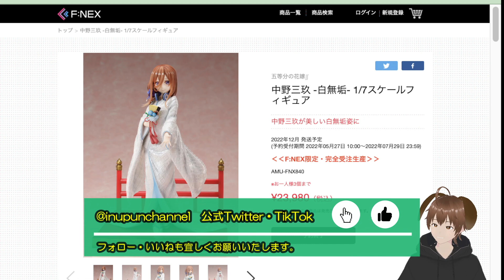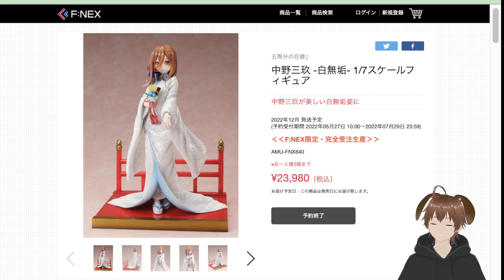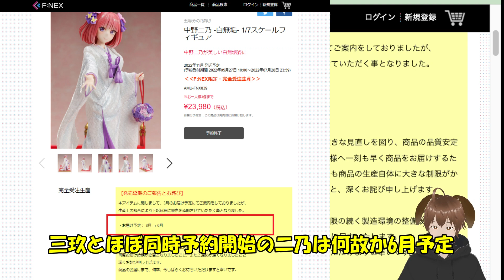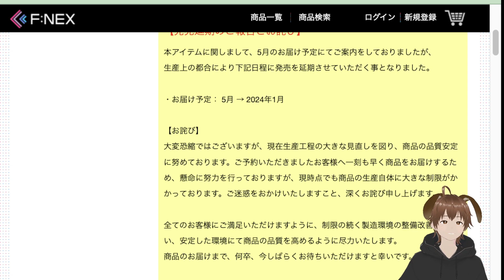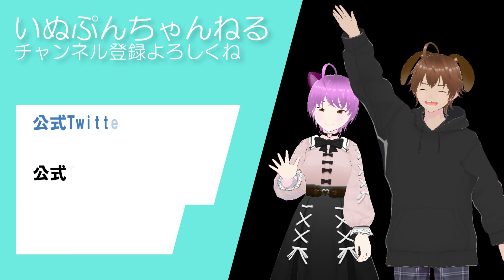【五等分の花嫁】最推し‹中野三玖›白無垢フィギュアが届かない！ファンもメーカーへの不信感増大？期待値が高いだけに本当に届くか不安になりました。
‹関連動画›

さすがに（値上げ）やり過ぎ！？フィギュア詳細解禁でファン困惑・激怒！価格改訂求む！

三玖のフィギュアが［おあずけ・待て］状態に！楽しみが一つ先延ばしになりました。

‹おすすめ›

絶対買え！新作アニメ制作決定で大盛上がり！今後のグッズも見逃せない。三玖の最新フィギュアが激カワ＆高コスパ！中野三玖推しはマストバイな品です。五等分の花嫁TENITOLシリーズが勢揃い！

最新弾のウエハース・トレカを相方ねこぷんが開封したら、とんでもない事態に！新規描き下ろしのビジュが今回も可愛すぎるトレカに興奮！

販売開始1分未満で即完売！あの人気コラボアパレル＆グッズが届いたので開封してみたら想像をはるかに超える●●だった！！

【一番くじ五等分の花嫁】

【五等分の花嫁×ローソン】
最新コラボグッズが可愛すぎて深夜にコンビニ駆け込むヲタ犬！必ず買えます

盲点だったオンライン展覧会が想像以上にヤバかった！　まだ間に合う、推しに逢い（愛）に行け

大行列で駅構内がカオスに！新イベント・描き下ろしの可愛すぎるグッズにファンはヲタ活資金を溶かします！

キャラポップストアでコラボグッズ購入と参加者が泣いた？激ムズゲームに挑戦した結果

あの騒動後、ようやく入れた激アツイベント！グッズ可愛さに二度の散財

初日から炎上・大騒動？突然の入場ルール変更でファン大困惑と大激怒！今後の対策が気になるイベント

推し確率1/80　神引き？だけど、あれれ？上位賞低確率の鬼畜設定。動画後半にねこぷん登場！

激アツ全ラインナップ公開、ファン救済・損したくない人にズバリ教えますアレの話

【〈ひこくじ〉 映画五等分の花嫁】
神ラインナップとアソート！新年一発目でとんでもない結果に！思わぬトラブルも？

【五等分の花嫁】【リコリスリコイル】

絶対買わないと後悔するPart5　中野五月　神クオリティフィギュアをお得にゲットする方法

【一番くじ五等分の花嫁】開封した結果が想像以上の［祝福］過ぎる仕上がりだった

約束できない犬の暴走結果。いろいろな偶然が重なって起きた奇跡の物語

【五等分の花嫁・中野四葉】
絶対買わないと後悔するPart4　中野四葉　神クオリティフィギュアをお得にゲットする方法

【五等分の花嫁・中野一花】
絶対買わないと後悔するPart3　中野一花　神クオリティフィギュアをお得にゲットする方法

【五等分の花嫁・中野二乃】
絶対買わないと後悔するPart2　中野二乃　神クオリティフィギュアをお得にゲットする方法

【五等分の花嫁・中野三玖】
絶対買わないと後悔する　中野三玖　神クオリティフィギュア爆誕！　お得にゲットする方法

【五等分の花嫁×ロフト】

◆BGM
　♪甘茶工房　様